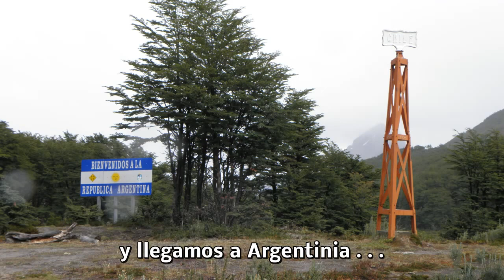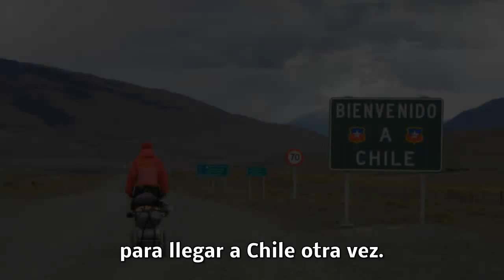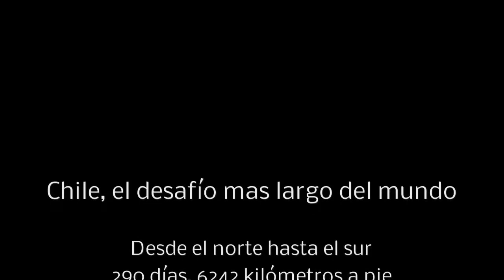Chile, el desafío mas largo del mundo. Todo a pie, 290 días, 6242 kms.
Que haces con mas de 4000 fotos y cien videos sobre una travesía de 290 días? Una travesía desde el norte de Chile hasta el punto mas meridonal del continente sudamericano. 6242 kms a pie en 290 días. Todavia no hacemos todos los álbumes con fotos pero creamos un video con el paisaje chileno y nuestra experiencia. No es facil para empaquetar una travesía de 417 mil minutos en un video menor de 15 minutos! Pero, si piensas es un poco rapido, puedes tocar el buton para parar.